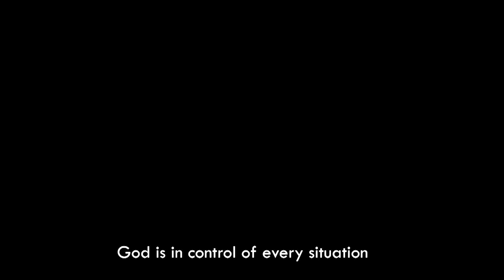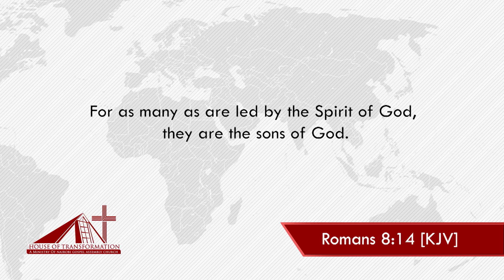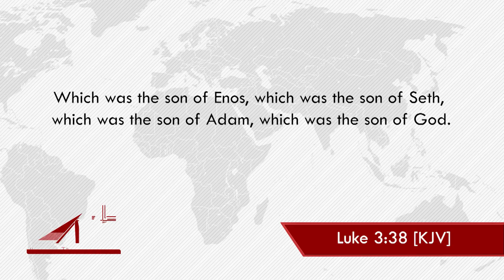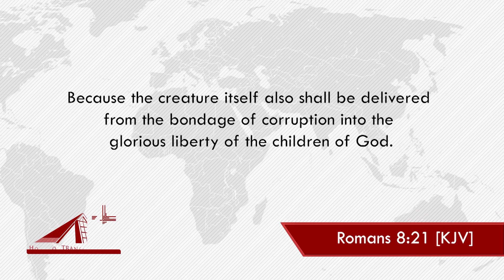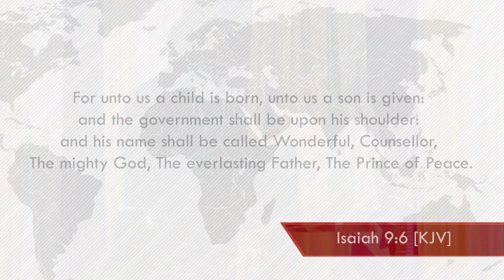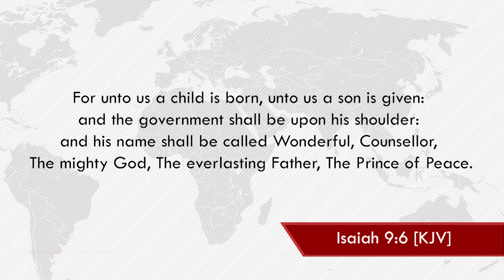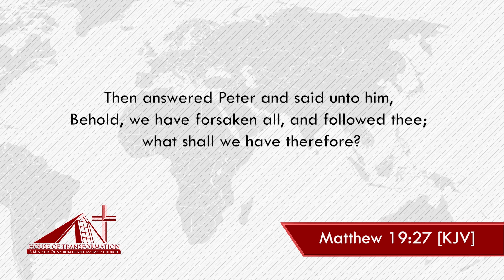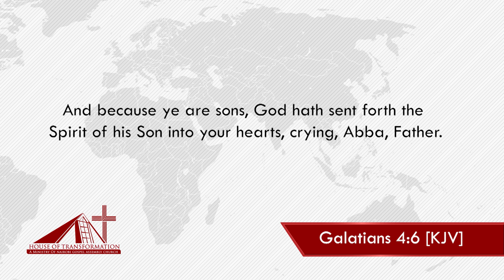'SONS BY ADOPTION' | Apostle Aloys Rutivi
To support the ministry by giving:
Mpesa PayBill No. 118932
Account Name: NGAC

OR